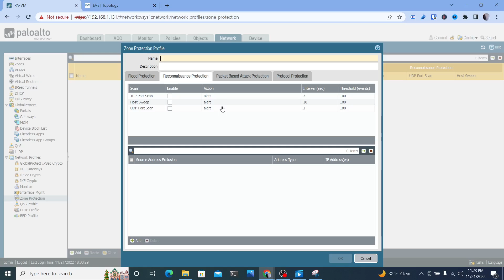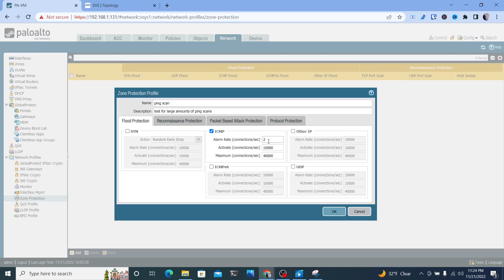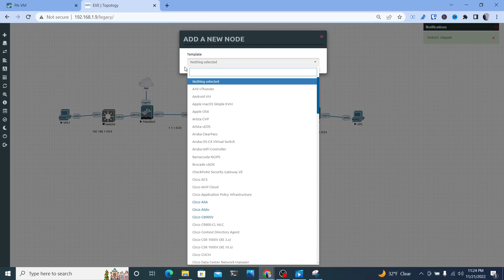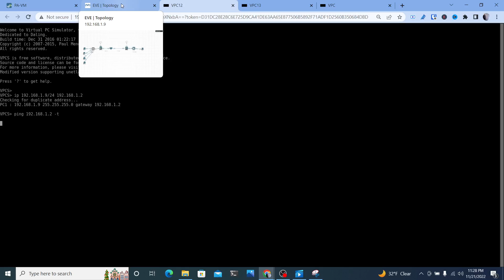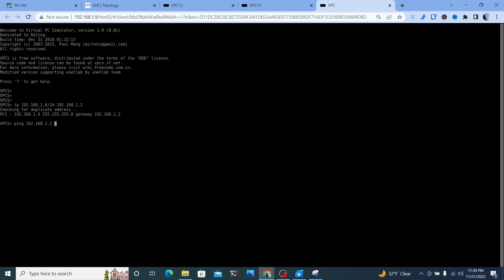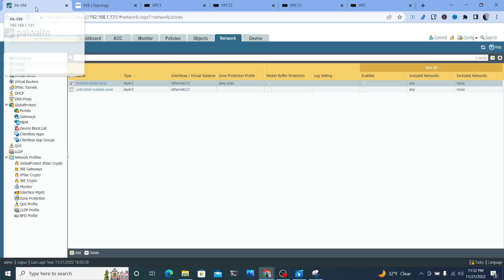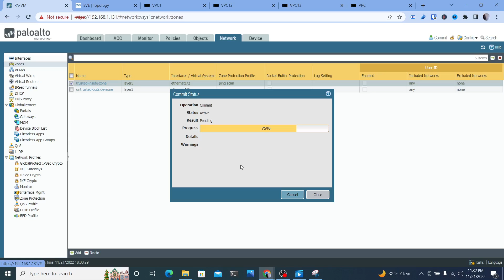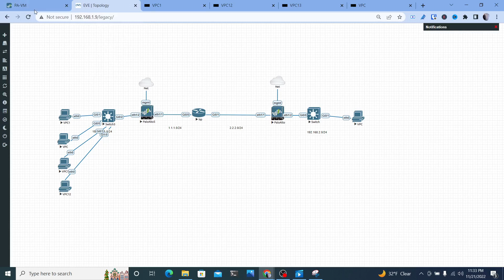Prevent Syn & ICMP Attacks on your Palo Alto Firewall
Palo Alto networks uses the concept of zones to segment traffic on your firewall.  There may come a time when you need to prevent syn or icmp attacks to your firewall.  Palo Alto Allows for you to create Zone protection profiles.  These profiles allow for you to define the amount of syn and icmp traffic that can hit your firewall per second.

This video goes through how to setup a palo alto firewall Zone protection profile to prevent too many icmp request.

My channel covers various topics about networking, automation and cloud technologies . We cover lots of cool stuff such as cisco, terraform, aws, firewalls, security and more